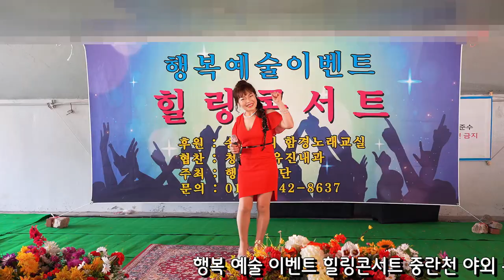금오도 비렁길/가수 천숙경 행복예술 이벤트 힐링콘서트 초대가수 축하공연 중랑천 야외 특설무대.